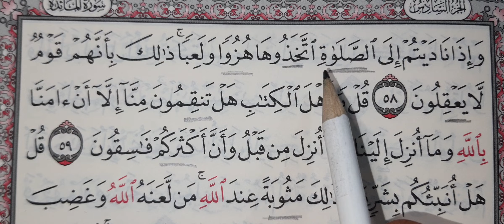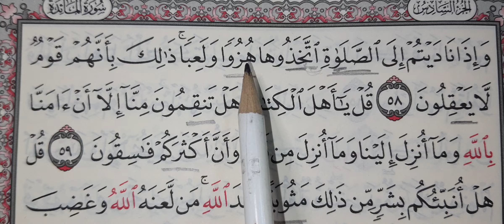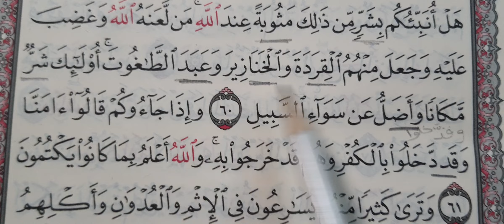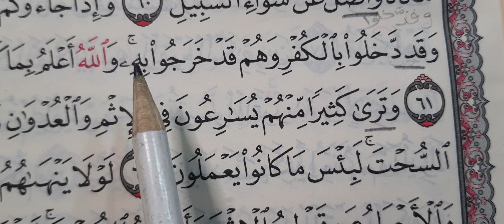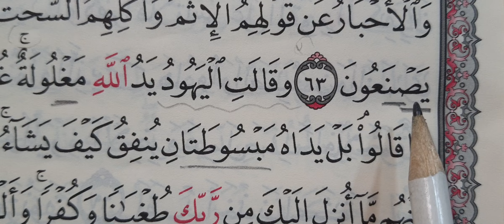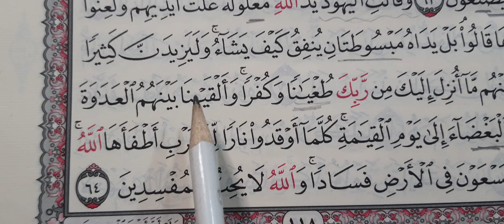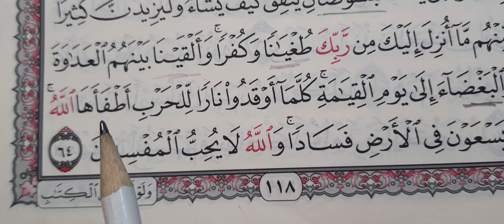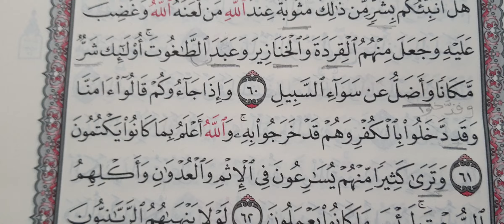سورة المائدة 🍱 تصحيح قراءة صفحة ١١٨💞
تصحيح قراءة سورة المائدة وتعليم التلاوة صفحة١١٨